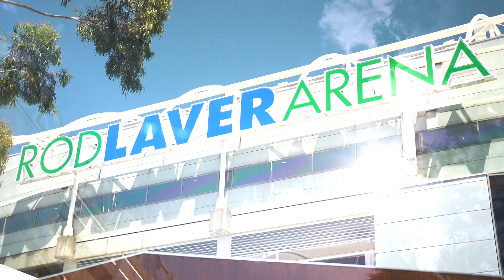Players and fans feel the AO heat | Australian Open 2017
The tournament isn't the only thing heating up at the 2017 Australian Open as Melbourne continues to serve ace weather